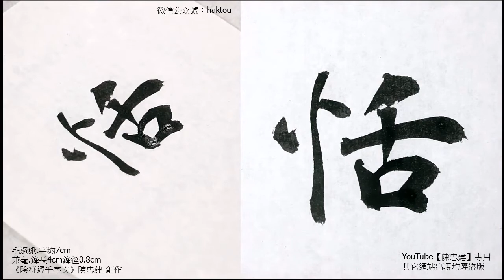《陰符經千字文》39 1布射僚丸嵇琴阮嘯恬筆倫紙【陳忠建書法學堂】